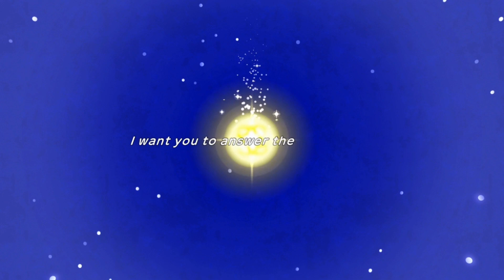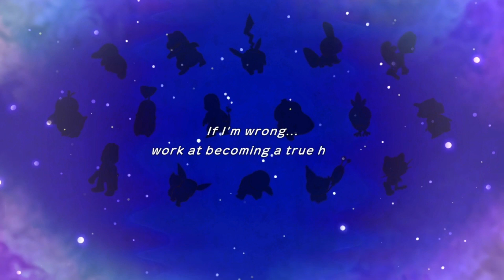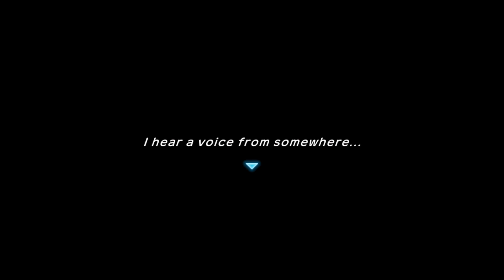Pokemon Mystery Dungeon: Rescue Team DX Demo (Gameplay)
Nintendo Switch Friend Code: 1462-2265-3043
Maker Profile: G97-S5T-3TF